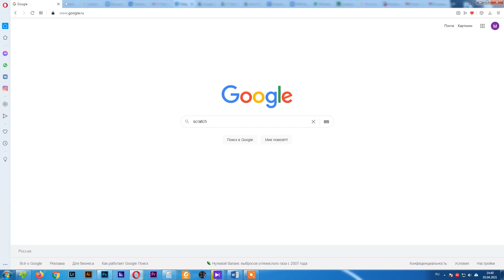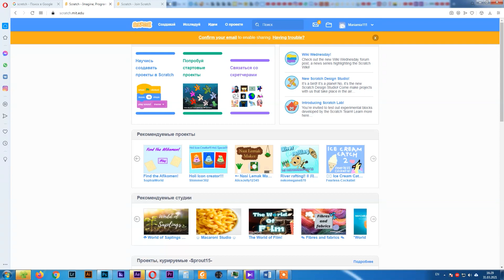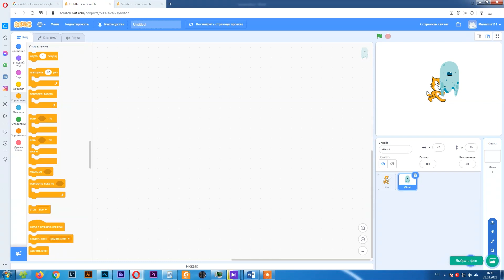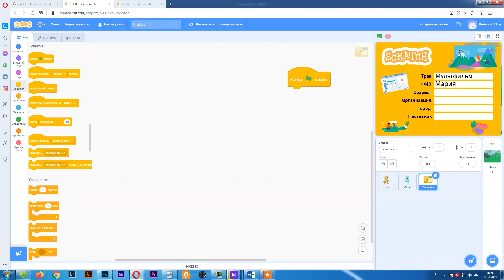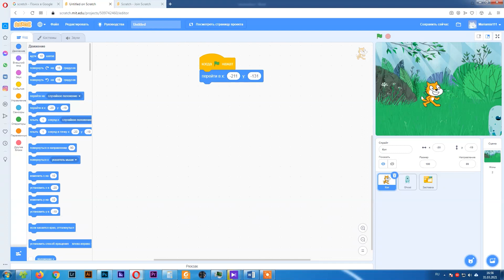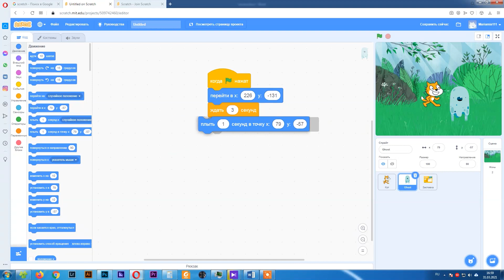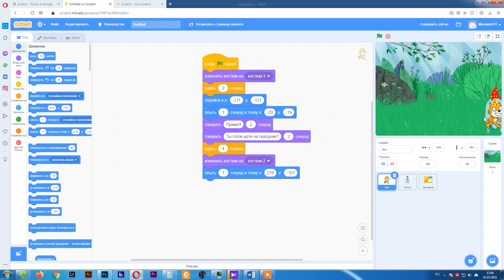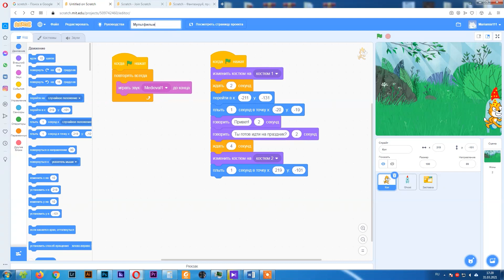Программирование на SCRATCH #1 Инструкция по применению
Знакомство участников со средой программирования SCRATCH, регистрация на сайте, изучение интерфейса, программирование мультфильма